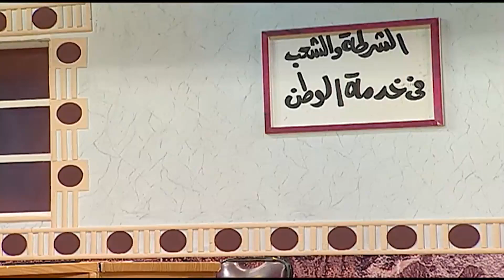لما تخلي بنتك تلعب علي واحد قدامك غسان مطر مشكله اقسم بالله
مسرحية مراتي زعيمة عصابة | بطولة النجم سمير غانم الجزء |2|
ﺇﺧﺮاﺝ : حسن عبدالسلام
ﺗﺄﻟﻴﻒ  : يسري الإبياري
طاقم العمل: سمير غانم  نهال عنبر  حجاج عبدالعظيم ريكو  يوسف داوود  غسان مطر
للاشتراك في الصفحه الرسميه للقناة